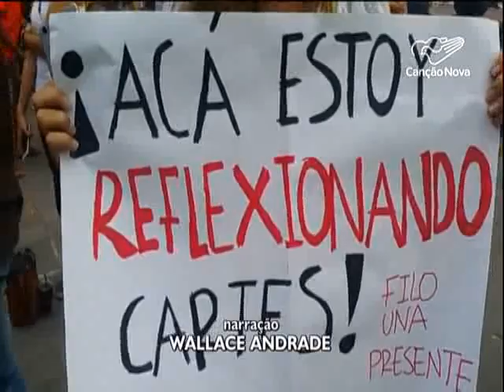No Paraguai, Igreja Católica sedia reunião para auxiliar a resolver tensão política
No Paraguai, a tentativa de implantar uma nova emenda constitucional para reeleição no país, gerou uma crise política. Pra favorecer o diálogo, a Igreja Católica sediou, nesta quarta-feira, 5,  uma reunião no Seminário Metropolitano de Assunção

Reportagem de Leila Lima